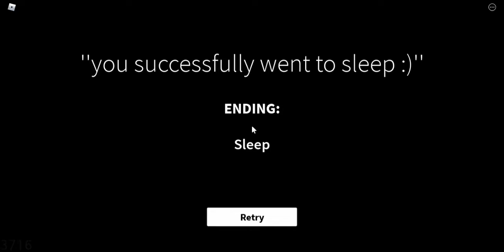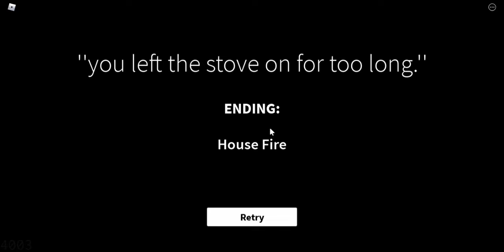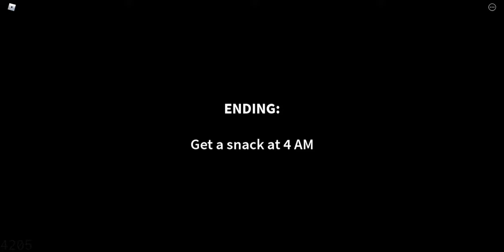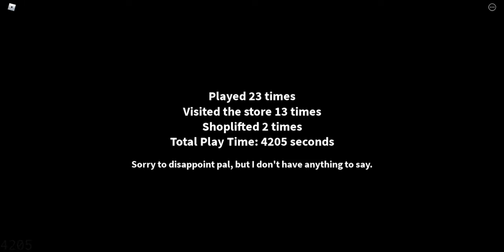get a snack at 4am (part 4)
now that was a flood!